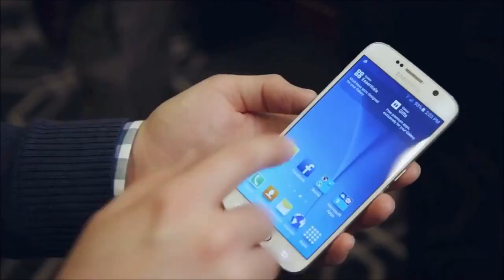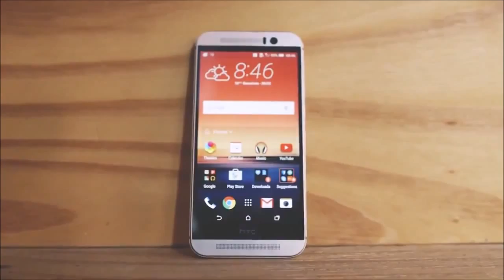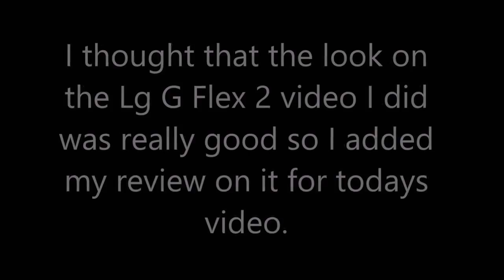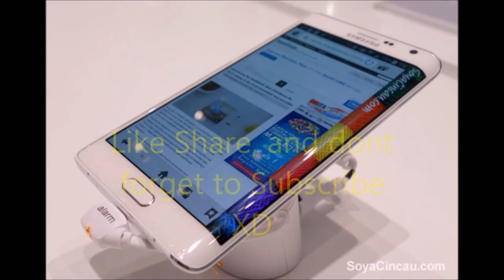Upcoming Smartphones of Early 2015 (Re-Upload)